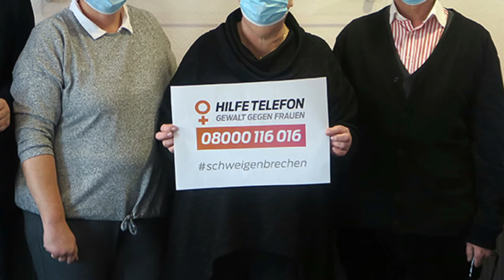Jutta König, SoVD NRW, zum Int. Tag zur Beseitigung von Gewalt gegen Frauen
Der Internationale Tag zur Beseitigung von Gewalt gegen Frauen wird seit 1960 jedes Jahr begangen. Anlässlich dieses Gedenktages der Vereinten Nationen macht der SoVD NRW auf das bundesweite HILFETELEFON und die Telefonnummer 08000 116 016 aufmerksam. Unsere SoVD-NRW-Landesfrauensprecherin Jutta König bittet um erhöhte Wachsamkeit und Aufmerksamkeit für dieses Tabu-Thema.